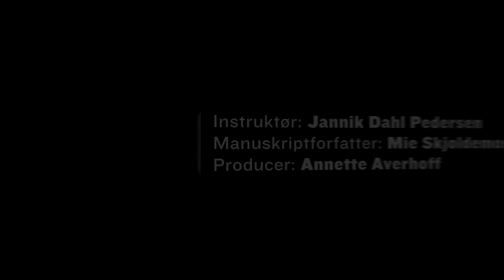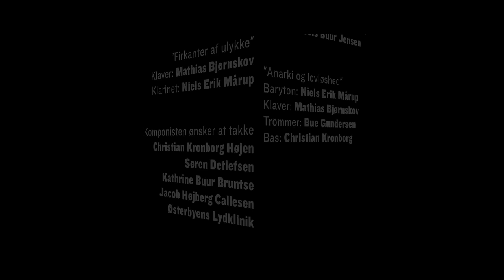Triangles of Happiness - Trekanter af Lykke | Jannik Dahl Pedersen (2014)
Triangles of Happiness is a hyper-realistic comedy about the financial crisis, facades and family life. Hanne and Carsten are desperately trying to keep up with the illusion of a happy family life to their nosy neighbors. They used to be just like everyone else in suburbia, but the financial crisis hit the family hard. To be able to pay the endless stream of bills, they have sold everything they owned. But how do you keep up with the illusion of a happy life in times of crisis. Financial crisis.